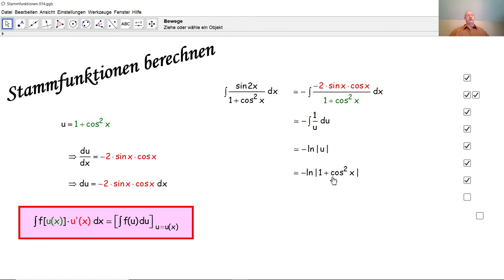Stammfunktionen berechnen 014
Wir berechnen hier eine Stammfunktion durch eine trigonometrische Verdopplungsformel und durch das Substitutionsverfahren. Dieses Verfahren wird im Detail erklärt. Bei vielen Stammfunktionen kommen trigonometrische Formeln zum Einsatz.